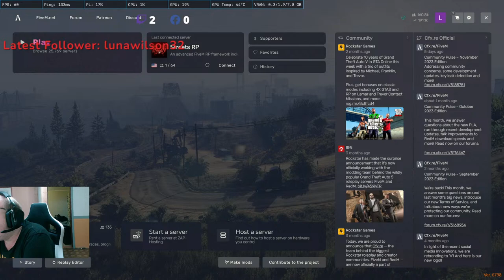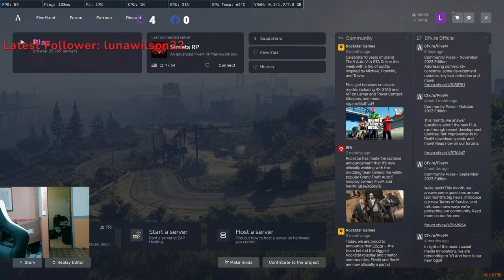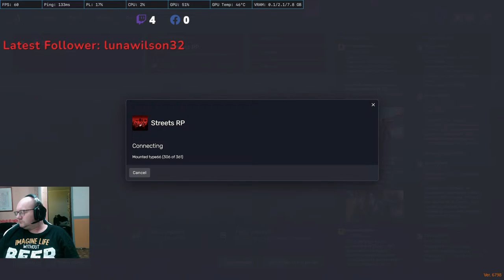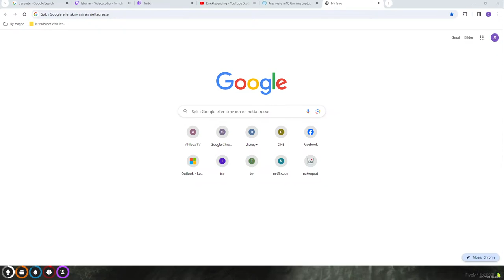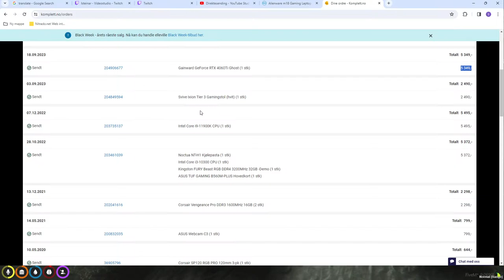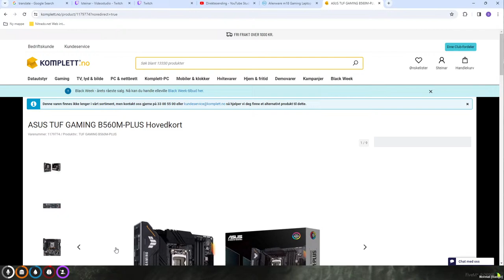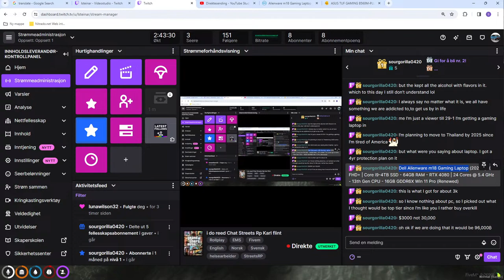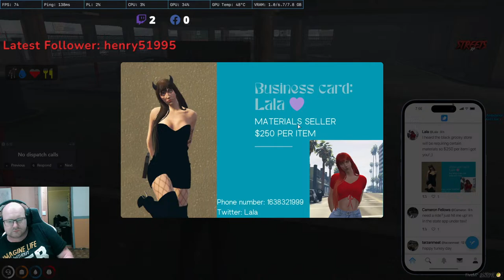Fivem StreetsRP Karl Flint